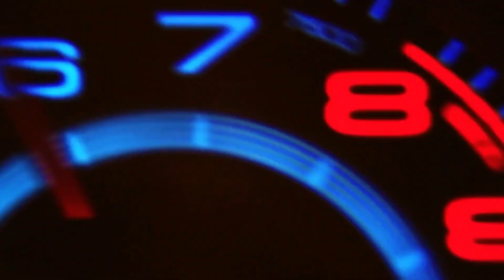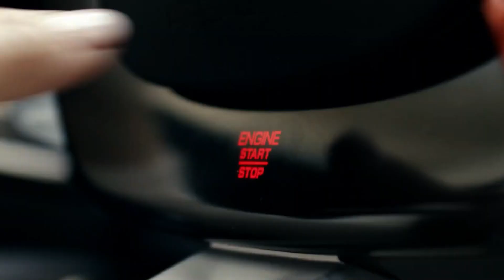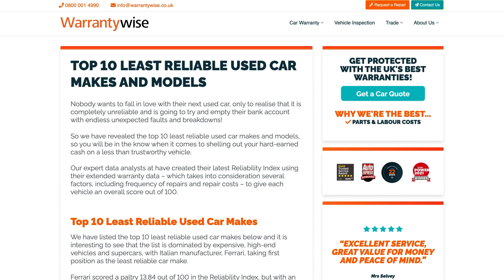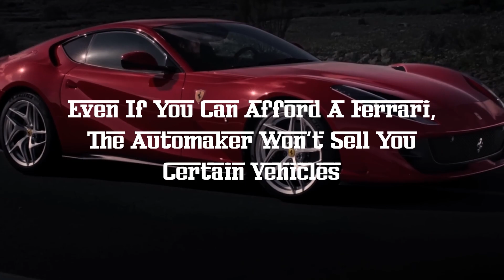Hey Ferrari Fans, Watch This To Learn About Things Ferrari Owners Keep Quiet About!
Most gearheads dream of buying a Prancing Horse one day, but owning a Ferrari is not all sunshine and rainbows. Ferrari is one of the most iconic automotive brands in the world. The global success has transformed this automaker into a lifestyle brand, which sells branded merchandise worth between $1.5 to $2 billion annually. But, despite the excessive exposure, there are still a lot of brand-related mysteries. For instance, most gearheads heard about the argument between Enzo Ferrari and Ferruccio Lamborghini that pushed the latter to create his own car company and move away from tractors. The rivalry is legendary and not for nothing was presented in several movies, books, articles, and biopics, including the most recent "Lamborghini: The Man Behind the Legend (2022)." American gearheads also know about the Ferrari vs. Ford feud, which lasted for decades and led to Ford’s victory at 24 Hours of Le Mans against the Italian automaker in 1966. However, there are so many additional details that are still kept under wraps that the majority of Ferrari aficionados are unaware of. So, if you are a Ferrari fan, watch this to learn about things Ferrari owners keep quiet about.

Script by: Ian Somers
VO by: Bradley Hasemeyer
Edited by: Aleksei Solomin